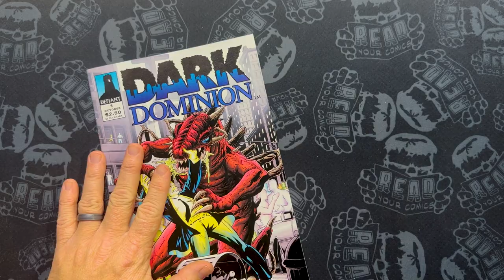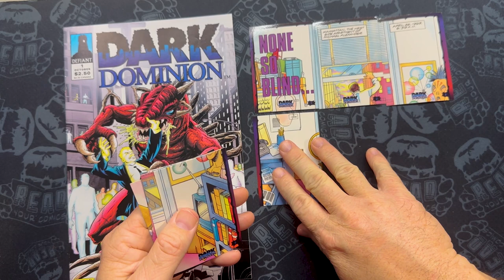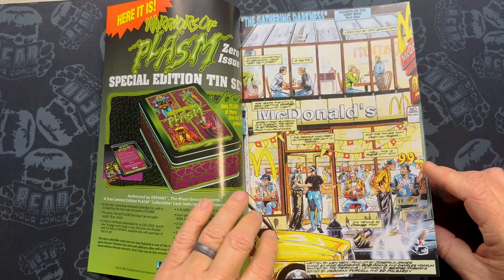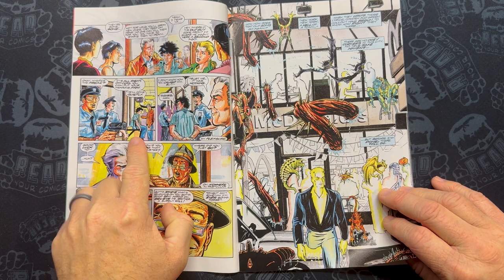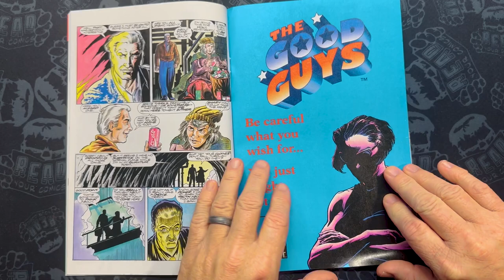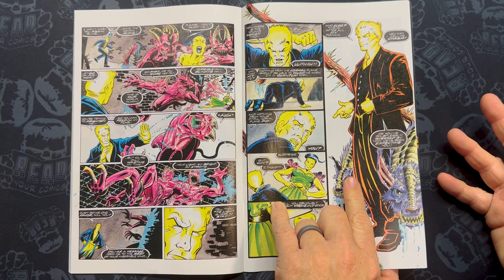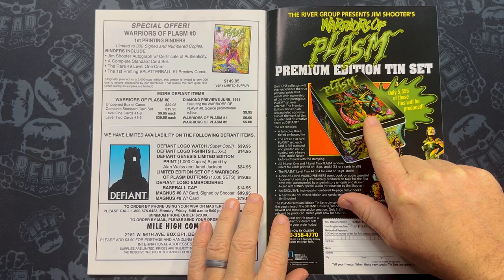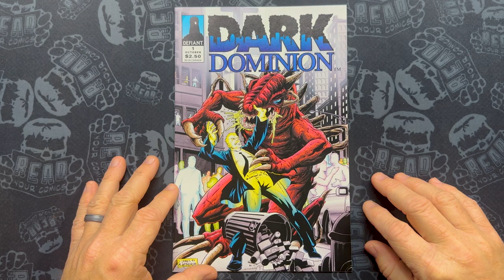Defiant Comics Dark Dominion. What could have been!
Jim Shooter guides a really cool concept in this 1993 title for the short lived Defiant Universe.